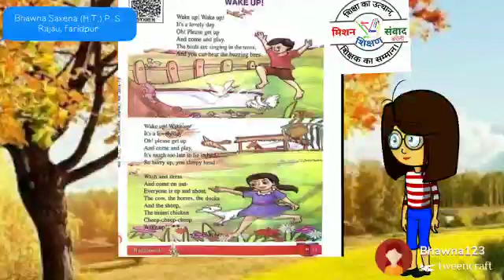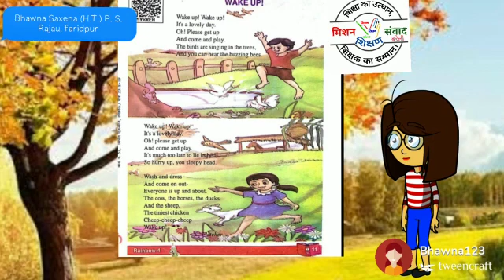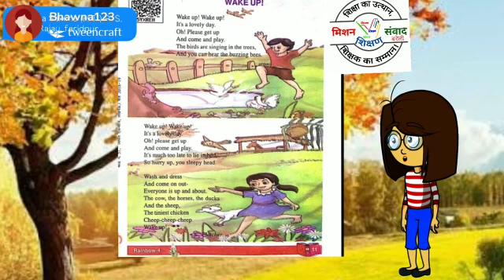Poem.... Wake Up -Wake Up/ Rainbow 🌈/ Class 5